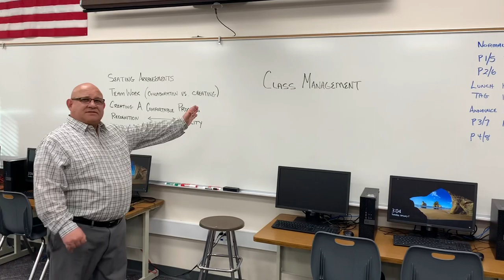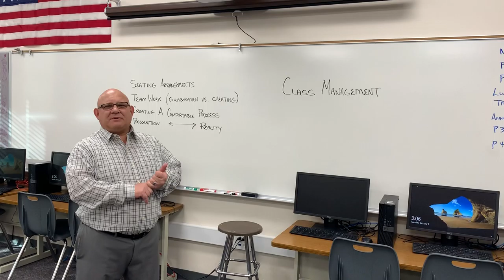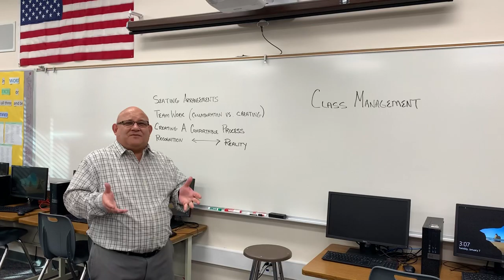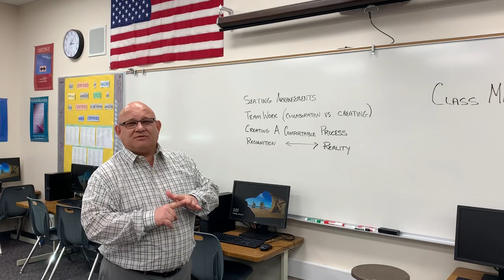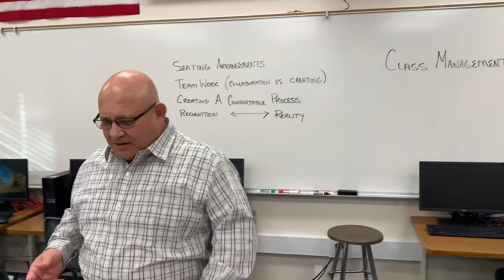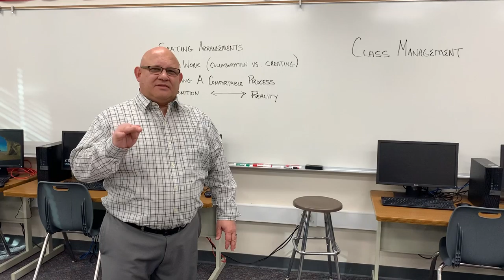Certiport sample presentation Jan 2020